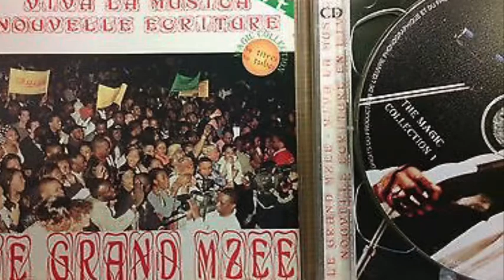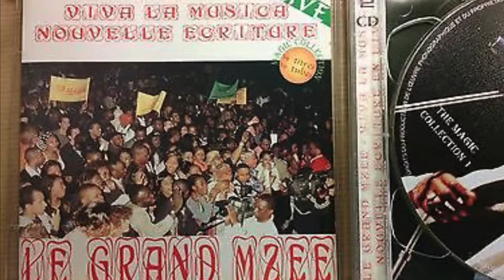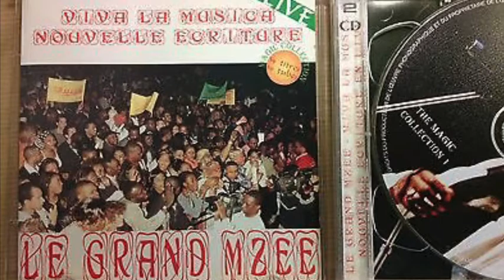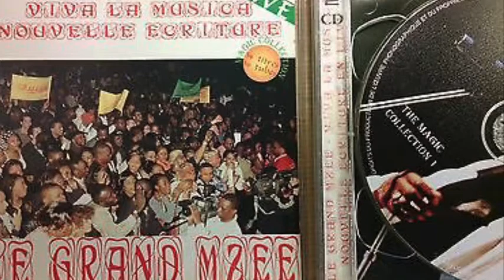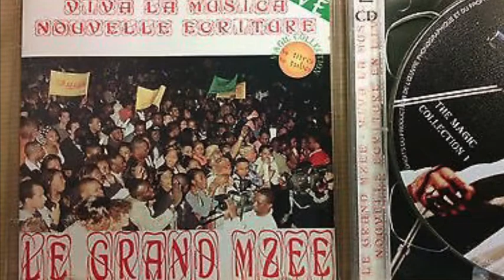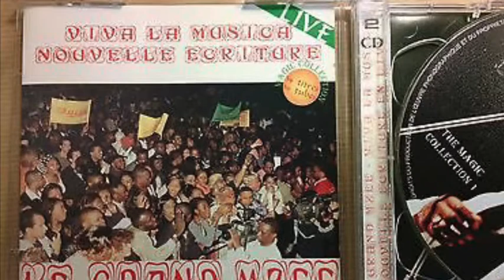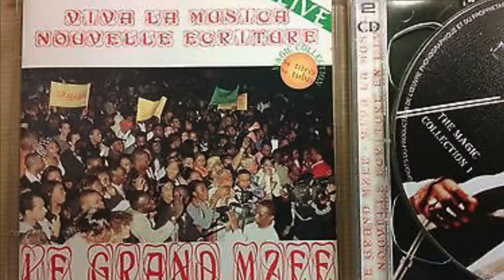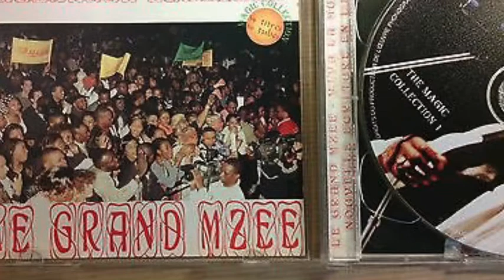Papa Wemba - Nzete ya Sequioa (Live Zénith 1999)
The Magic Collection CD1